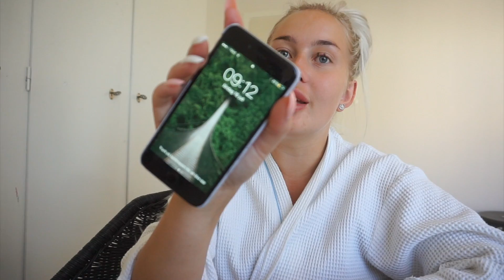TAPPAR MIN PIERCING, HANDLAR & MYSER MED KARWAN - Vloggvecka #5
❤ Tusen tack för att du tittade!❤